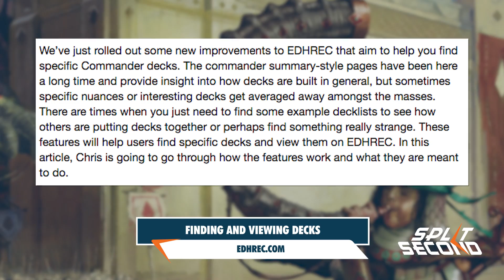Commander All The Way Down! - Split Second - MTG News